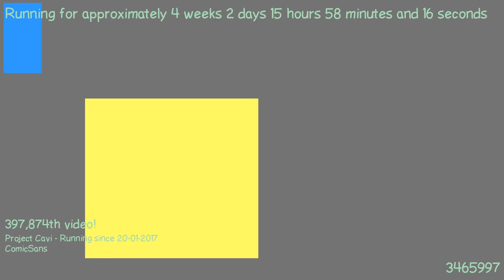1487599353 - Webdriver Cavi - T-P